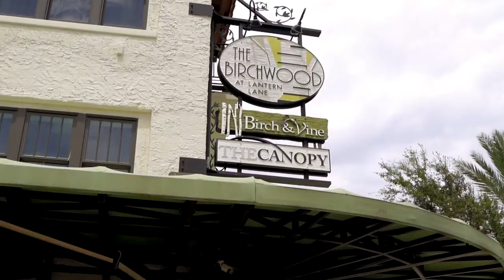Parker's Boss Baby Sip and See Party | Birchwood Canopy, St Pete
Parker's Boss Baby themed Sip and See party held at the Birchwood Canopy Rooftop Lounge in St. Petersburg, Florida.